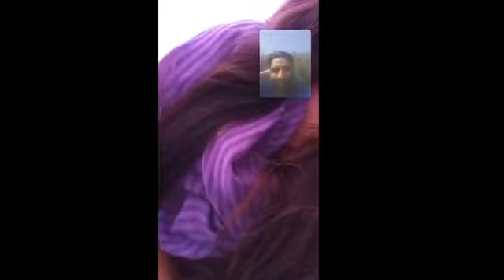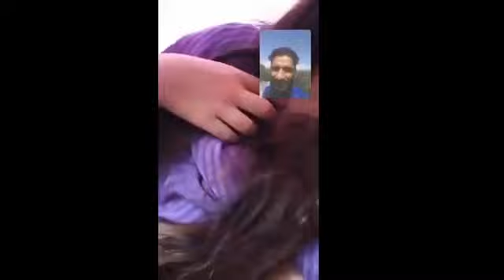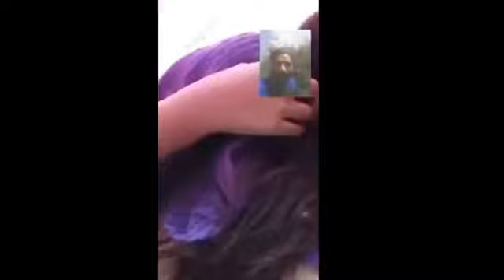Indian girl live amazing video 2020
Indian school girl Ki live Facebook video